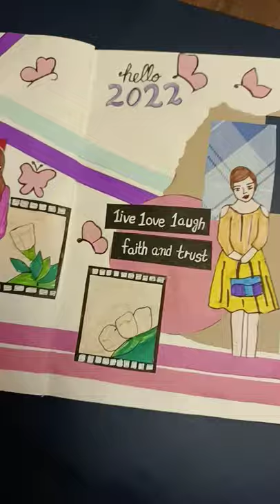recreation of Tonni art and craft |journal with me